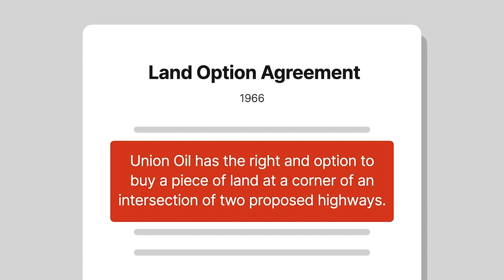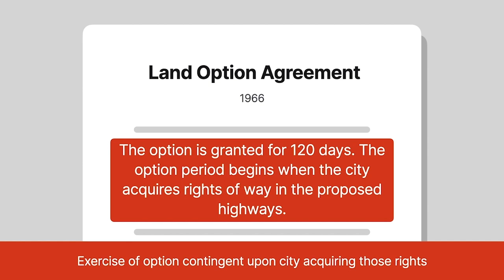United VA Bank/Citizens & Marine v. Union Oil Company of CA Case Brief Summary | Law Case Explained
United Virginia Bank/Citizens & Marine v. Union Oil Company of California, 197 S.E.2d 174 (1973)

The common-law rule against perpetuities was intended to prevent ownership control over land forever, or at least beyond the lifetimes of people living when the property interests were created. The rule provides that interests in real property must vest, if at all, within 21 years of a life in being when the interest was created. In United Virginia Bank/Citizens and  Marine versus Union Oil Company of California, we examine the application of this rule in the context of an option agreement with a contingency.

In 1966, William Abbitt and Union Oil Company of California entered into a land option agreement that granted Union Oil the right and option to buy a piece of land at a corner of an intersection of two proposed roadways, U.S. Highway sixty and the Boxley Boulevard Extension. Although the option was granted for 120 days, the contract stated the option period would begin when the city acquired rights of way of, quote, “Boxley Boulevard Extension and new U.S. 60,” unquote. Therefore, exercise of this option was contingent upon the city acquiring those rights.

Although the new proposed highways appeared in the city’s roadway plans in 1962, the city council didn’t approve them until two years after the contract was signed.

Union Oil later assigned its interests in the contract to Sanford and Charles, Incorporated. After Abbitt died, United Virginia Bank was named executor of his will.

The bank sought a declaratory judgment against Sanford and Union Oil in trial court, claiming the option agreement violated the rule against perpetuities and was thus unenforceable. The court determined the agreement was enforceable. The bank appealed, contending that the agreement violated the rule because it was possible the contingency wouldn’t occur during the required period.

Want more details on this case? Get the rule of law, issues, holding and reasonings, and more case facts

Have Questions about this Case? Submit your questions and get answers from a real attorney